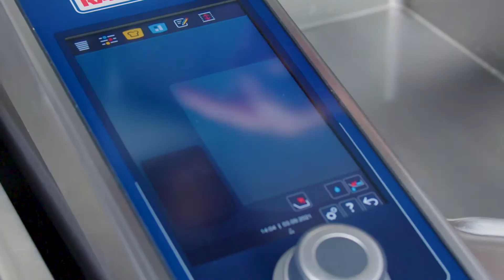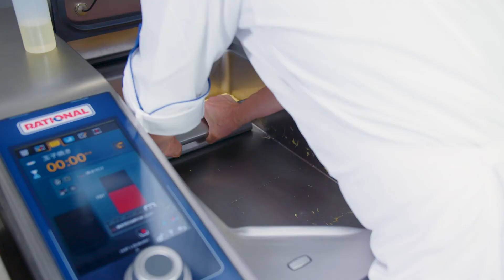【iVario Pro/卵料理・卵焼き】 | RATIONAL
お惣菜やお弁当のおかずとして欠かせないのが卵焼き。卵焼き専用のフライパンで何人前もの卵焼きを作るとなると、何度も予熱→油を引く→焼くを繰り返さなくてはいけません。また1度に作れる量には限りがあります。

そんな時、iVario Proがあれば一度に大量の卵焼きを焼くことが出来ます。また、新たに焼く時もボタン一つですぐに必要な予熱が立ち上がり調理を開始することが出来て、誰が作っても最高の仕上がりになります！

もちろん卵焼き以外にもiVario Proを使用して様々な調理が可能です！オンラインライブでは、iVario Proを利用してどのような料理が作れるかをご紹介しております。ぜひご参加ください！